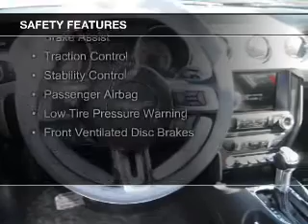2015 Ford Mustang - Frankfort IL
Phone:
Year: 2015
Make: Ford
Model: Mustang
Trim: GT
Engine: 5.0 liter 8 cylinder 32 valve
Transmission: 6-Speed Automatic
Color: Ingot Silver Metallic
Mileage: 4
Address:
9423 W. Lincoln Hwy